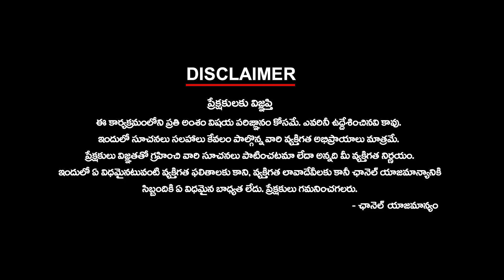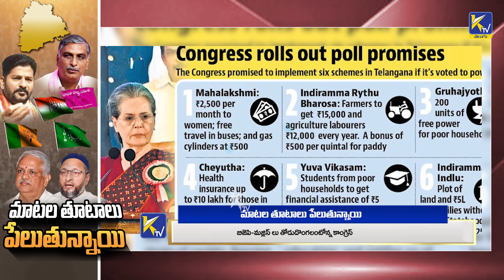Burning with Mutual Accusations | మాటల తూటాలు పేలుతున్నాయి